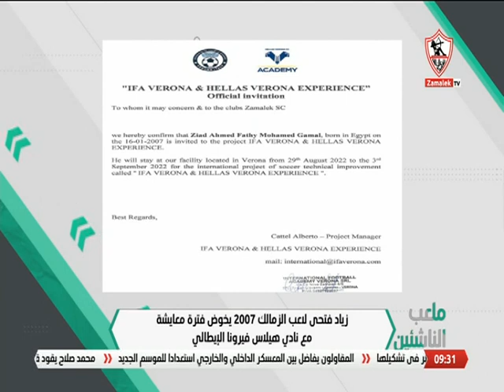إبراهيم محمد لاعب الزمالك يخضع لجراحة الصليبي.. زياد فتحي يخوض فترة معايشة مع فيلاس فيرونا الإيطالي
إبراهيم محمد لاعب الزمالك يخضع لجراحة الصليبي.. زياد فتحي يخوض فترة معايشة مع فيلاس فيرونا الإيطالي - ملعب الناشئين

"برنامج ملعب_الناشئين من تقديم طارق_يحيى يناقش كل ما يتعلق بقطاع الناشئين فى نادى الزمالك من اخبار وقضايا وكيفية الاستفادة من المواهب الموجودة ب فريق الناشئين وتطويرها ويستضيف نخبة من اهم والمع الكوادر الرياضية, يعرض كل ثلاثاء فى تمام الساعه 9 مساءً